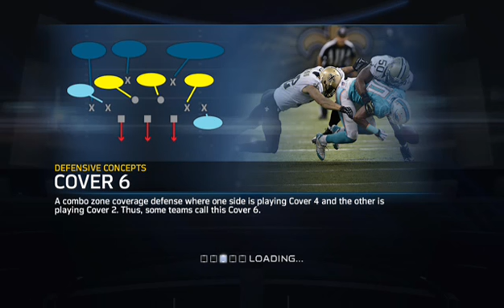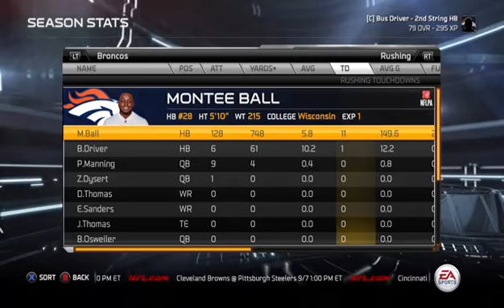Madden NFL 15 Connected Franchise Player Season 1: HB Regular Season Week 6 // We Drive // Next Gen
We fight for that starting position